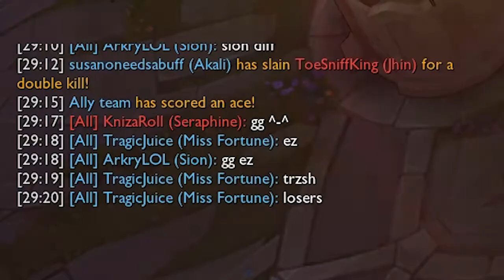stfu draco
this is for draco